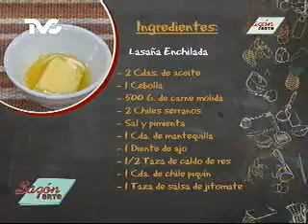Receta para preparar Lasaña Enchilada